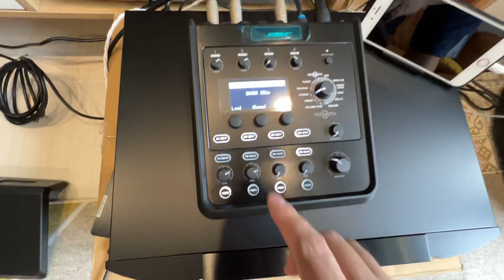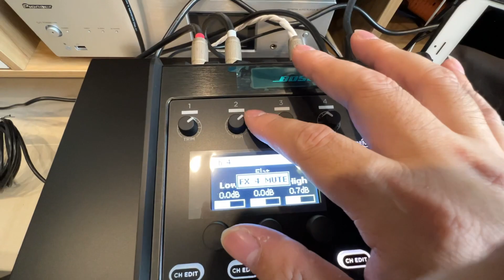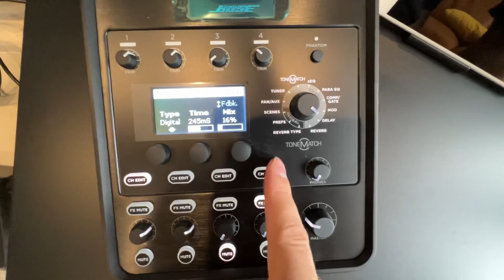🔥 Setup Bose L1 Pro 16 Mixer Bose T4S DAC Marantz ND8006 cho khách Bình Dương